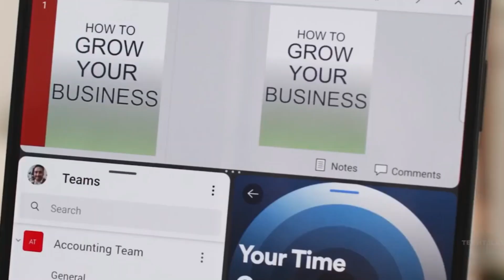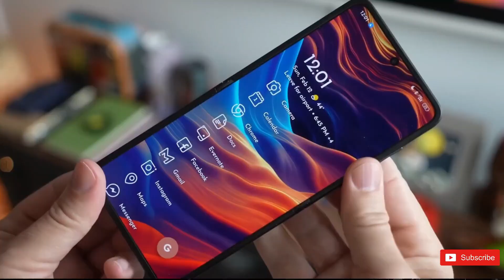Galaxy Z Fold 5 : Samsung Doing it First Time!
z fold 5 and z flip 5 : samsung doing it first time!